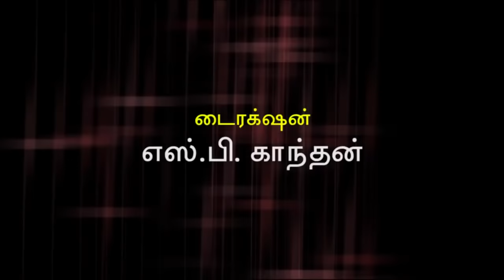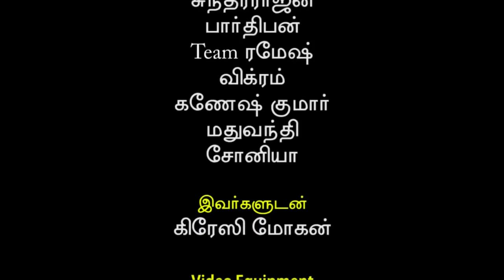Crazy Mohan in and as CHOCOLATE KRISHNA l Remembering Crazy Mohan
Crazy Mohan l CHOCOLATE KRISHNA l   Remembering Crazy Mohan |